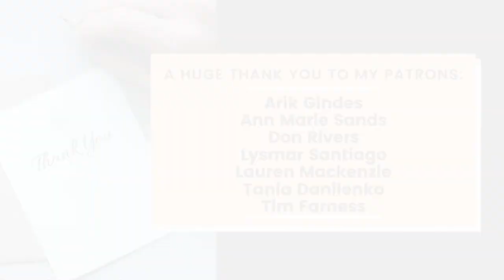Are Vitamins Actually Safe? | How to supplement properly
In this video, I discuss the way I choose to utilise supplements in my plant based diet.

Get to know yourself better by taking this "Determine Your Values" test

Music Credit from Soundcloud: "Romantic Folk Loop 1" by Twisterium

This video is a part of Happy and Authentic's Minimalism series